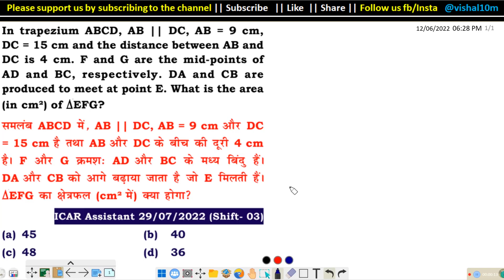समलंब ABCD में, AB || DC, AB = 9 cm और DC = 15 cm है तथा AB और DC के बीच की दूरी 4 cm है।.....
In trapezium ABCD, AB || DC, AB = 9 cm, DC= 15 cm and the distance between AB and DC is 4 cm. F and G are the mid-points of AD and BC, respectively. DA and CB are produced to meet at point E. What is the area (in cm²) of AEFG?

समलंब ABCD में, AB || DC, AB = 9 cm और DC = 15 cm है तथा AB और DC के बीच की दूरी 4 cm है। F और G क्रमश: AD और BC के मध्य बिंदु हैं। DA और CB को आगे बढ़ाया जाता है जो E मिलती हैं। EFG का क्षेत्रफल (cm^ में) क्या होगा?

Quick Link